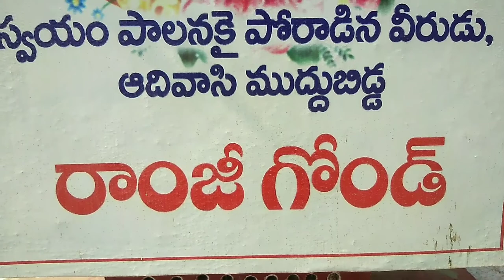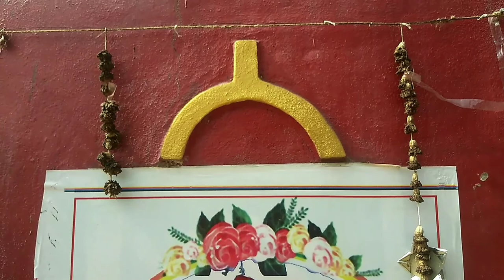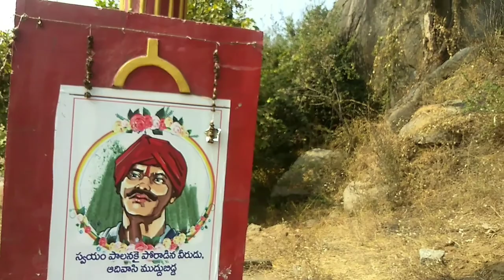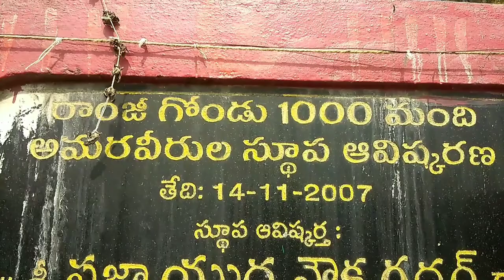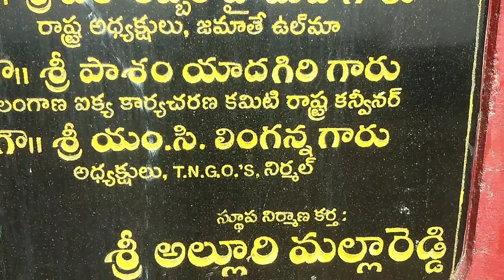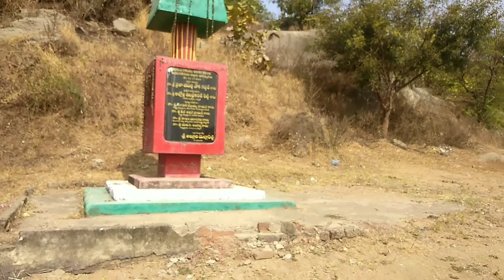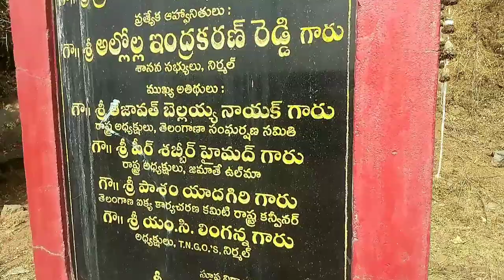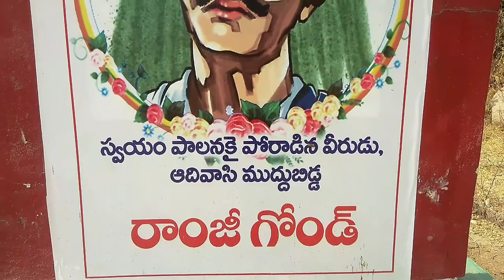Veyyi urula marri Ramji gond ||life in village dhondi srinivas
This place is a monument of freedom fighter's. The 1000 of freedom fighters were hanged a tree of baniyan. In this place once upon a baniyan tree was there. Those who were fought against the Britishers they hanged on the branches of that tree. This place is named Ramji Gond Monument. Because Ramji Gond was the leader of freedom fighters.
Ramji Gond Born in Asifabad, Telangana State
Died in 9th April 1860
Ramji Gond was a Gond chief who ruled the tribal areas in present-day Adilabad district of Telangana. The areas under his rule included Nirmal, Utnoor, Chennuru, and Asifabad. He fought against the British rule, for which he was caught and hanged.

Ramji Gond fought a guerrilla campaign against the British Indian government to preserve his Gond kingdom. Nizam of Hyderabad Asaf Jah V, the British feudatory of the region, wanted to capture the Gond kingdom. Ramji took up arms against the Nizam's soldiers. His army, which included Rohilla and Gond soldiers defeated the Nizam's forces.

Later, some British soldiers entered the Gond Kingdom illegally and damaged public property. Ramji Gond killed these soldiers. The British Government appointed Colonel Robert to subdue Ramji Gond. On 9 April 1860, Colonel Robert got information that Ramji Gond was at Nirmal village, Adilabad. He attacked and defeated Ramji, who was captured along with his 1000 soldiers.

On 9th April 1857, Ramji Gond and his accomplices were hanged to death on a Banyan tree in Nirmal. The tree came to be known as Veyyi Purrela (skull) Chettu or Veyyi Urula Marri. This revolt of Ramji Gond can be called as the first rebellion against the British in India, which inspired Mangal Pandey to kill British Officers on 29 March 1857 which led to Sepoy Mutiny on 10 May 1857. However, Hanging of 1000 Gonds of Telangana was more brutal and earlier event than Jallianwalabagh Massacre. Unfortunately, injustice to Gonds was not so pronounced due to the suppression of the event by Nizam and the British..